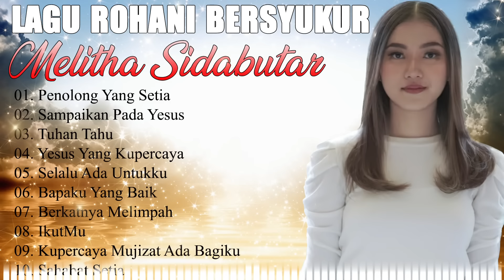Lagu Rohani Melitha Sidabutar Full Album Terbaru 2022|| Lagu Rohani Kristen Paling Menyentuh Terbaik